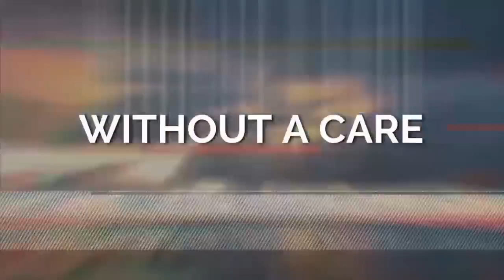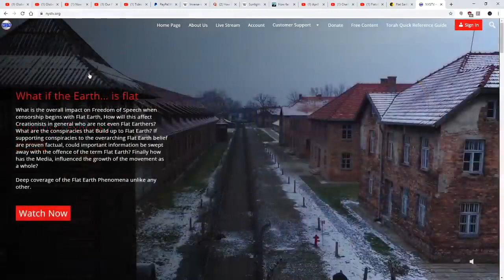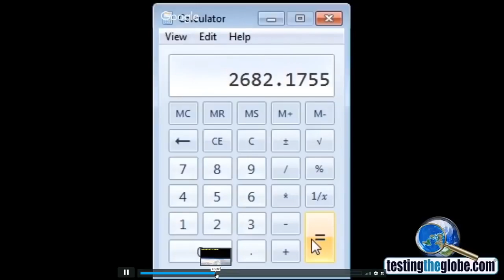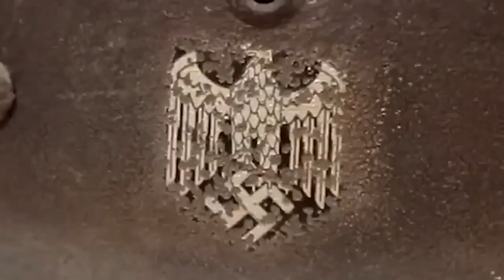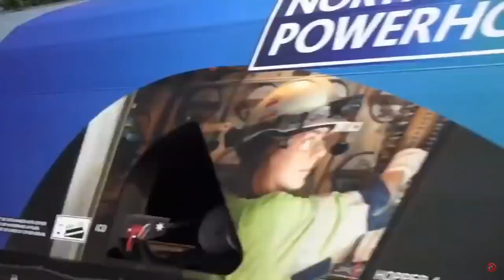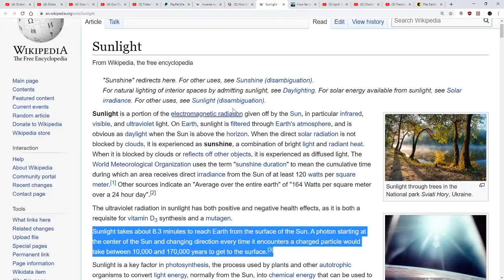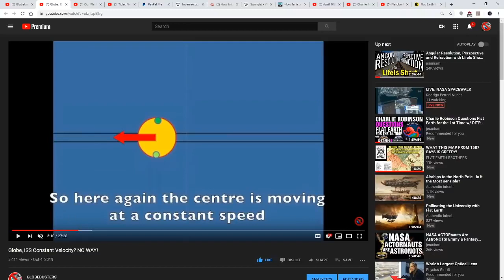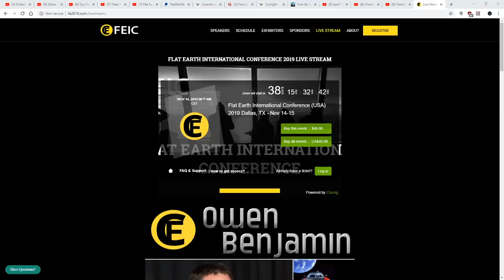Astrophysicists gets scared after effective Flatsmack in Real time - Mainstream Physics Limits